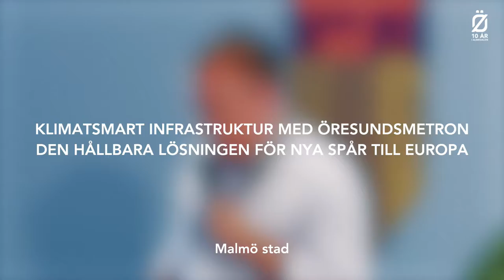Klimatsmart infrastruktur med Öresundsmetron - den hållbara lösningen för nya spår till Europa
För att möta Sveriges klimatmål och utmaningar kring hållbara transporter krävs klimatsmarta lösningar. En tunnelbana mellan Malmö och Köpenhamn bidrar till ett hållbart transportsystem för gods, efterfrågat av industri, politik och opinion. Öresundsmetron är en grön investering för hela Sverige!

Medverkande:
Helena Gellerman, Ledamot, (L), Riksdagen trafikutskottet
Jasenko Omanovic, Ledamot, (S), Riksdagens trafikutskott
Simon Chrisander, Kommunalråd, (L) Malmö stad
Peter Fellman, chefredaktör, Dagens Industri
Alexander Schenk, Head of Office, Europeiska Investeringsbanken (EIB)
Tomas Kåberger, Professor och ledamot, Klimatpolitiska rådet
Anna Lindén, Moderator